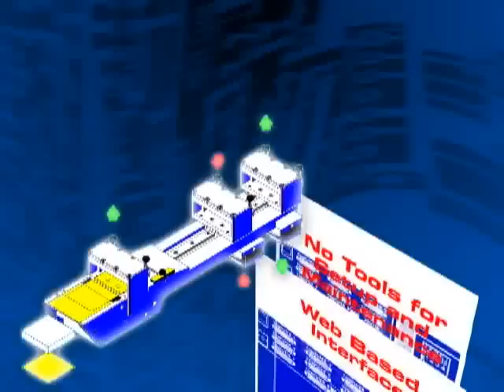Accurate Print and Apply Label Applicator - AccuPlace Trailer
Ævo by AccuPlace is the new generation of accurate labeling equipment and optional print & apply up to a label or component size of 50 mm x 50 mm x 5 mm / 2" x 2" x 0.2".

The AccuPlace applicator also features:
* Zero Queue on demand printing and apply
* Precise repeatable placement of +/- .05mm (.002")
* high resolution 600 dpi printing
* micro label printing as small as 3 x 3 mm. (commonly used for accurate circuit board labeling or WIP barcoding)
* Ease in Setup: Toolless chuck change, easy sensor setup and material threading, easy liner guide adjustment.